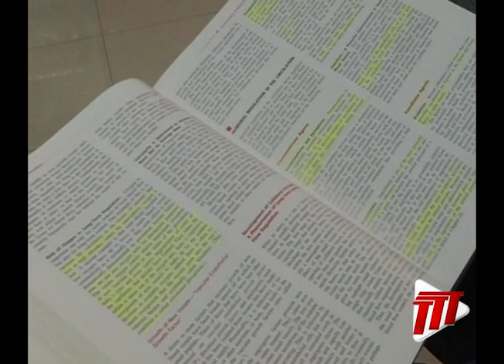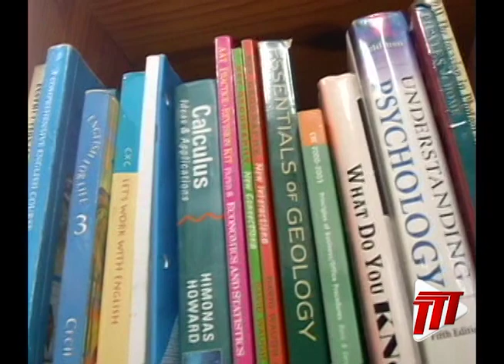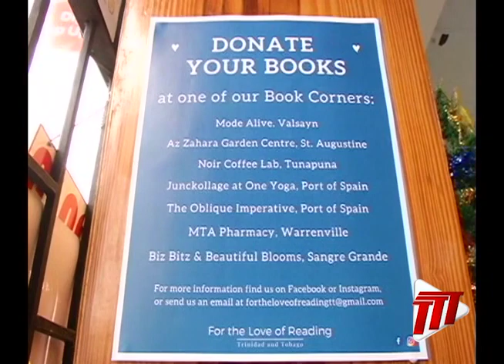For The Love Of Reading TT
"For the Love of Reading TT" has shared over 24,000 books from their various book corners.

The organisation which began a year and a half ago was borne out one woman's passion to share the joy of reading to the nation.

TTT News caught up with Founder of "For the Love of Reading TT" Lakshmi Khan at one of their book corners at MTA Pharmacy in Warrenville.